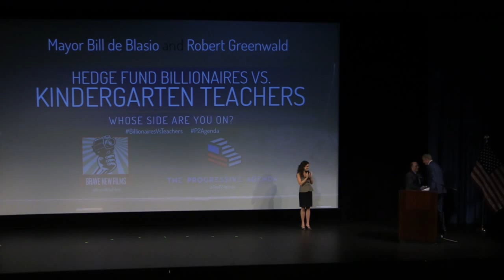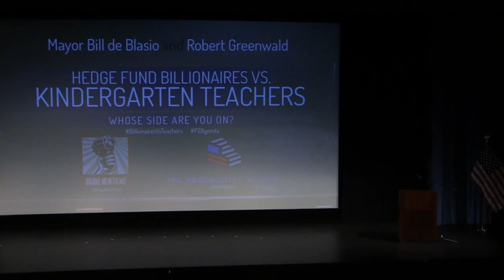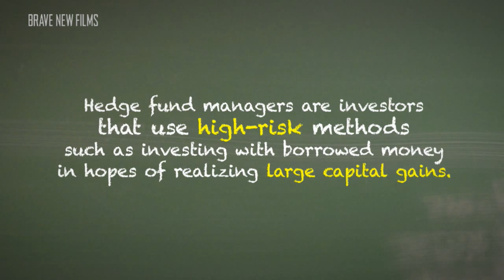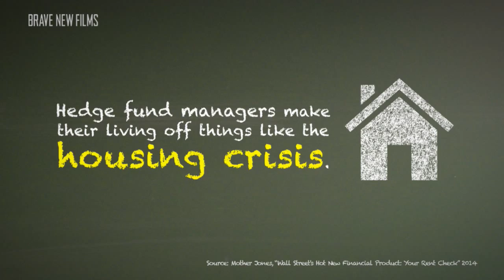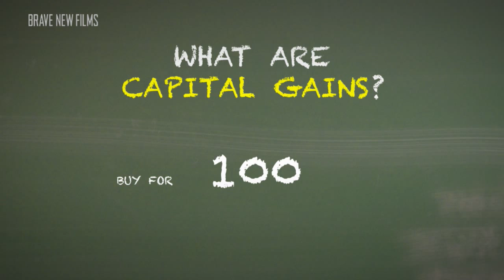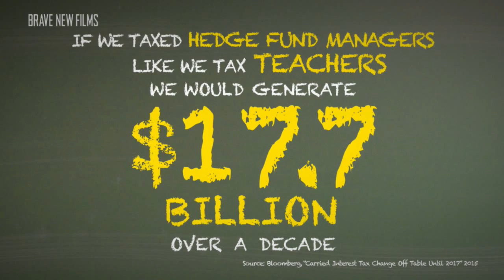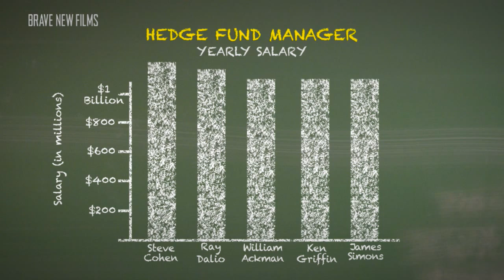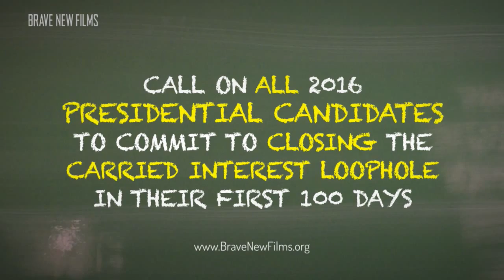Premiere of "Hedge Fund Billionaires VS Teachers" with Mayor Bill de Blasio & Robert Greenwald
This was live-streamed for the 9/10/15 premiere of Hedge Fund Billionaires VS Teachers: Whose Side Are You

The top 25 hedge fund managers make more than all kindergarten teachers in the country combined.   These investors make millions - sometimes billions -  of dollars investing borrowed money in hopes of realizing large capital gains.  But what is most absurd is that these millionaires and billionaires pay a lower tax rate than kindergarten teachers -– and very likely a lower rate than YOU!

We wanted to know what kindergarten teachers thought about this insane disparity, so we talked to them.  And the consensus is clear – this must end!

So together we are calling on all 2016 presidential candidates to commit to closing the carried interest loophole within their first 100 days of office.  If we closed this tax loophole and taxed hedge fund managers like we tax teachers and every other American, we would generate $17.7 billion over a decade.

This is money that could go to public education – and into normal working American’s tax breaks!  Join us to call on all 2016 presidential candidates to commit to closing the carried interest loophole within their first 100 days of office.